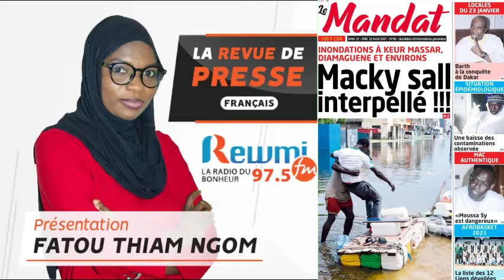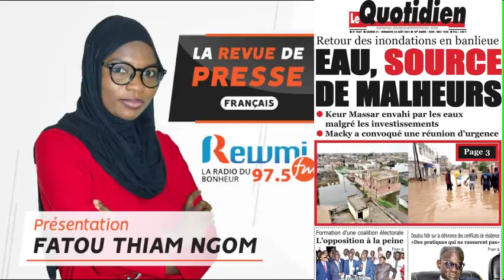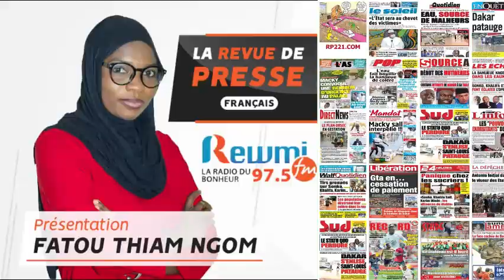REVUE DE PRESSE AVEC FATOU THIAM NGOM FR DU 21 08 2021